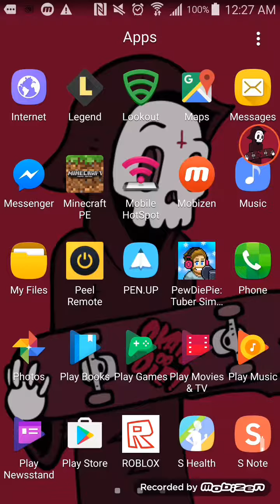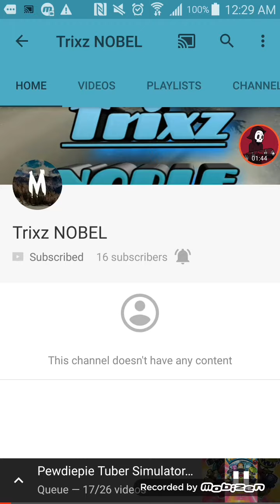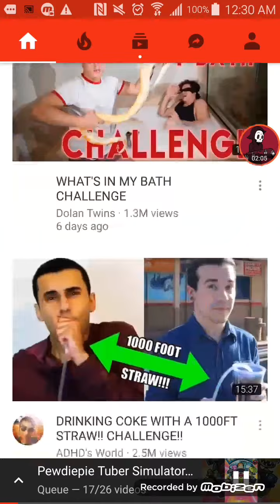MY NEW INTRO!!!